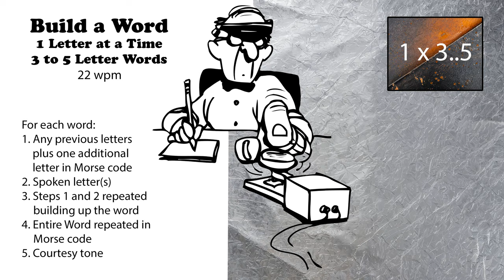Build A Word - 1 Letter At A Time - 3 to 5-Letter Words - 22wpm